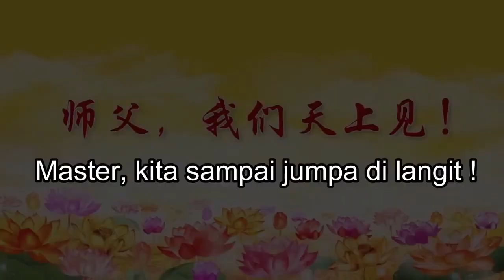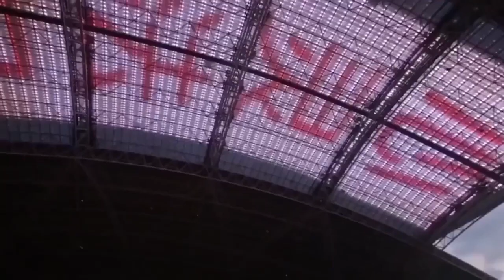Master Jun Hong Lu